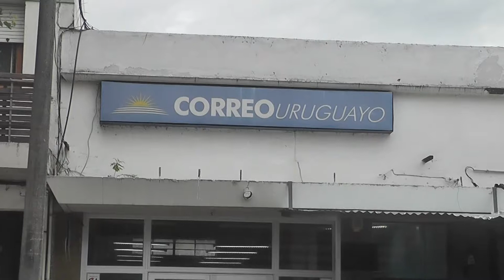Funcionarios de la oficina del Correo en Fray Bentos no ingresaron a trabajar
Los funcionarios de la oficina de Correo de Fray Bentos estuvieron en conflicto durante la jornada de este lunes y no ingresaron a trabajar debido a que la jefa de la oficina fue reincorporada a cumplir sus tareas y ellos habían denunciado persecución laboral. Finalmente en la tarde se llegó a un acuerdo. El delegado de los trabajadores explicó lo sucedido.